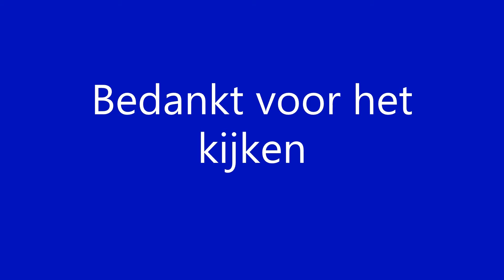MRCE BR189 met containerwagons richting Kijfhoek t.h.v. station Dordrecht [18-7-2020]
MRCE BR189 met containerwagons richting Kijfhoek t.h.v. station Dordrecht zonder al te veel vaart... [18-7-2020]
MRCE BR189 with container wagons to Kijfhoek at Dordrecht with a very slow speed... [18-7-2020]